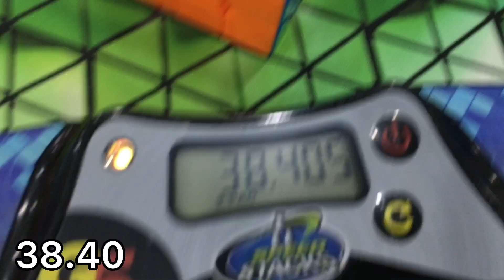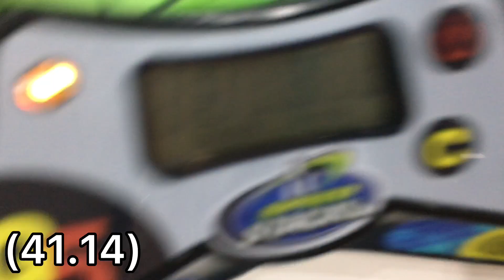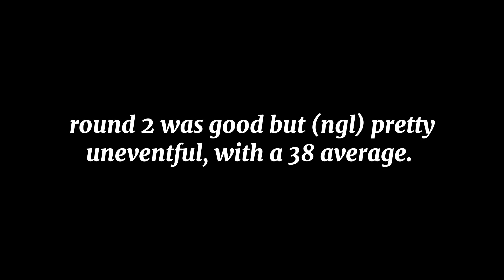4x4 at Thai Champs 2023 | double FNRs (again oop)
pretty unexpected ngl, very happy with it though!